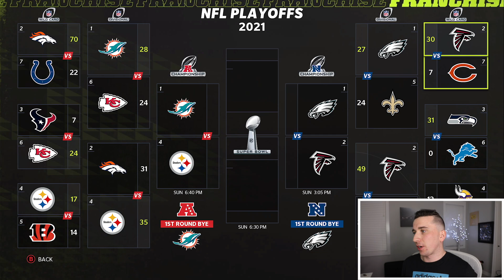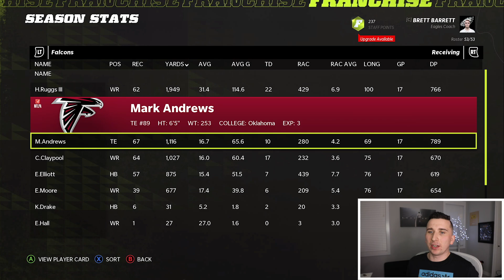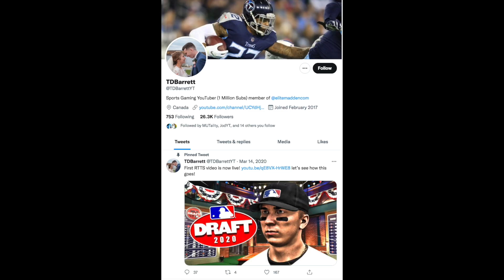ONE WIN AWAY FROM SUPERBOWL! HUGE UNDERDOGS! Eagles Fantasy Draft Franchise #9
Today we are back with another Madden 22 video in the Fantasy Draft Franchise featuring Joe Burrow, Nick Chubb, Tee Higgins!